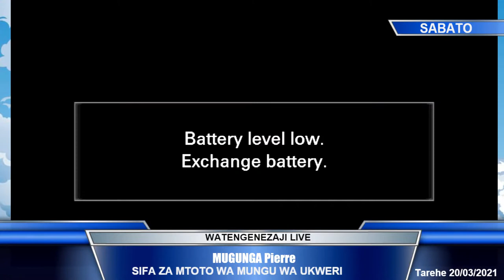Uhuisho na Matengenezo Live Stream